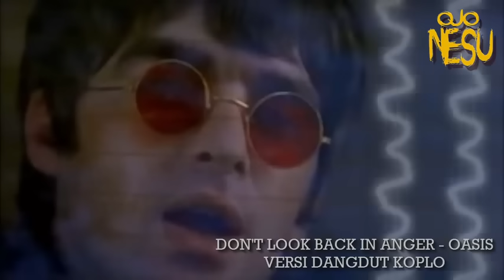Don't Look Back In Anger Oasis Versi Dangdut Koplo YouTube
Dangdut Music Of My Country.